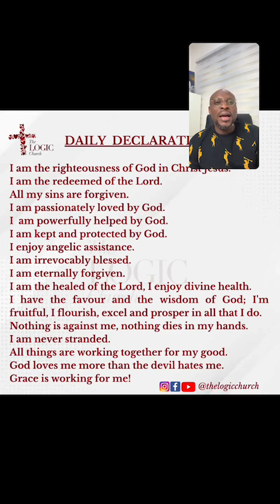Romans 4 Bible Study | Pastor Flourish Peters | The LOGIC Church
Give💰:
Bank Transfer
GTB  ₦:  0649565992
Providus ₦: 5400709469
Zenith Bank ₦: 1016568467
Zenith Bank $: 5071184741 (SWIFT CODE – ZEIBNGLA)
Zenith Bank £: 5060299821 (SWIFT CODE – ZEIBNGLA)